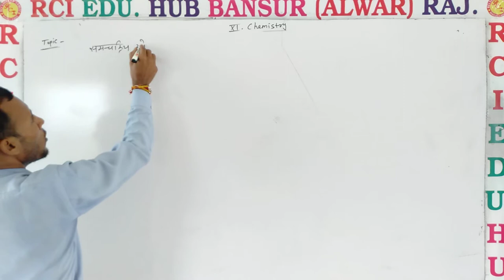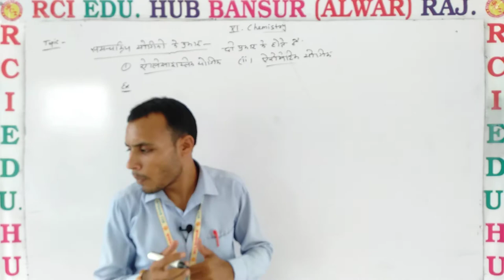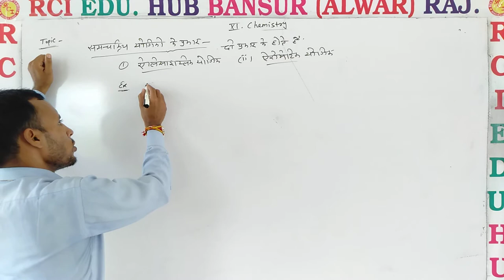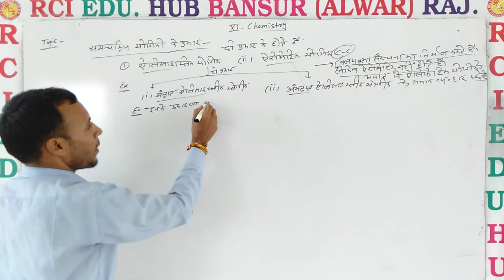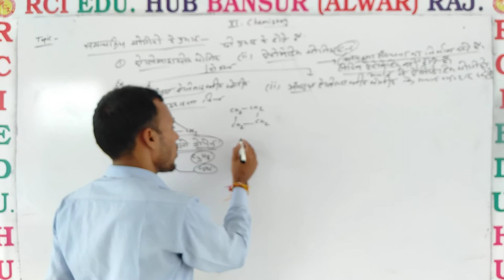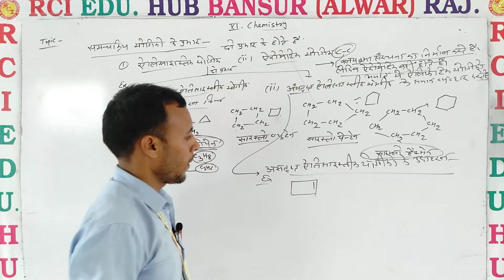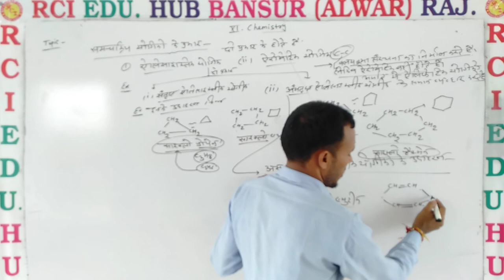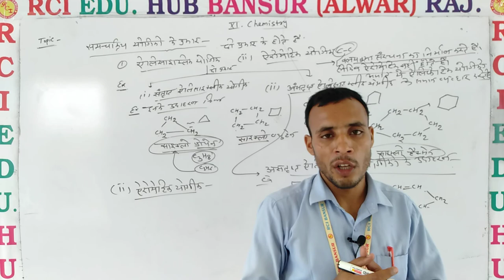types of homocyclic compound 11th ll Rci Edu. Hub Bansur Alwar Raj.